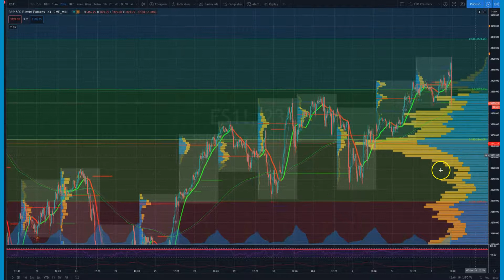3420 and the Reversal, what are key levels below on Profile